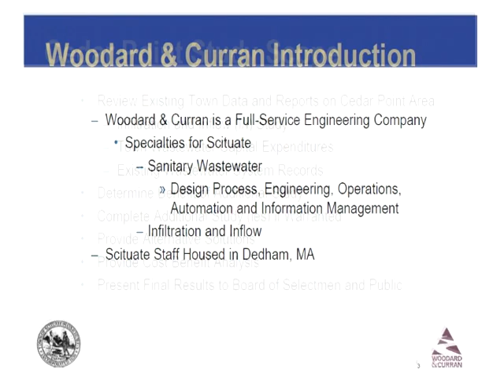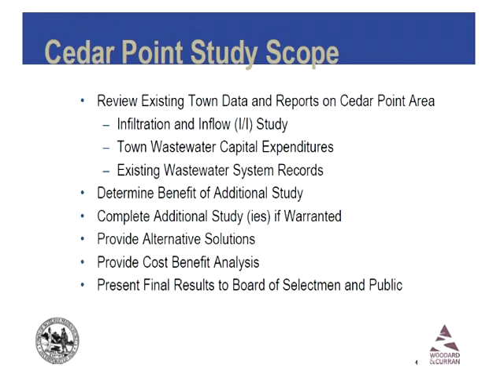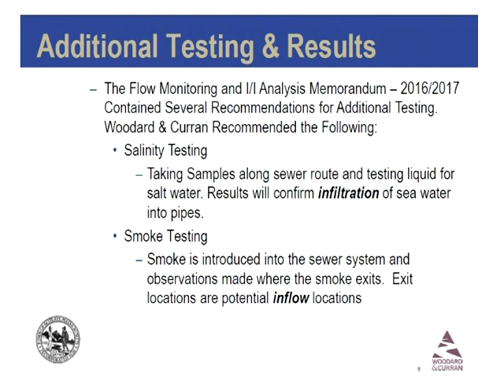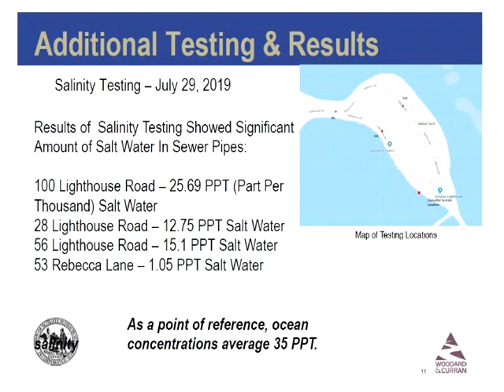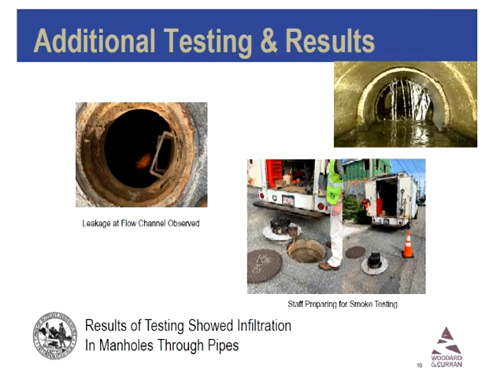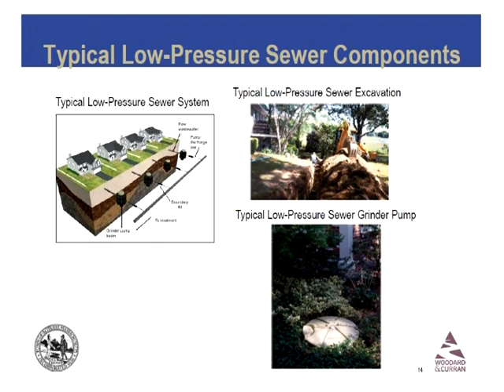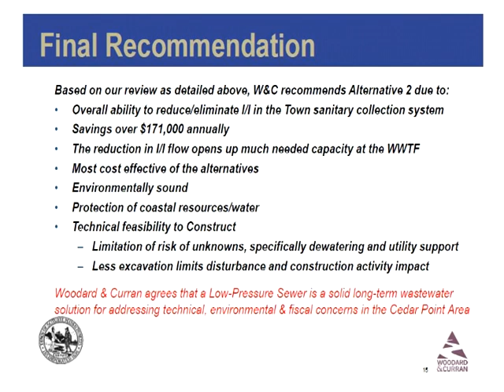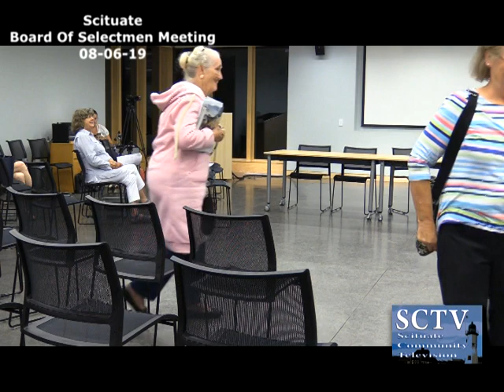Scituate Board Of Selectmen Meeting - 08/06/19